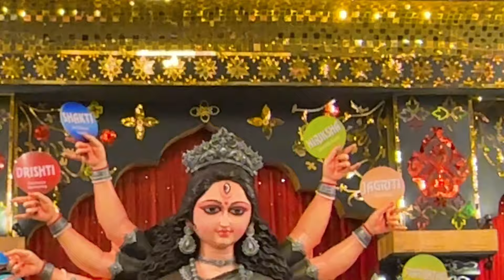Bongaon Durga Puja 2024 | Bonga Durga Puja Top 5 Theme Light Show 😱🎉🥰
♥️🙏😱 Bongaon Top 5 Durga Puja 2024 | Durga Puja 2024 | বনগাঁ দুর্গা পূজা 2024 🥰

♥️🙏😱 Bongaon Durga Puja Theme, Best Pandel of Durga Puja at Bangaon | বনগাঁ দুর্গা পূজা 2024 Theme | Bongaon Durga Puja 2024 | India's Last City Durga Puja 2K24
bongaon durga puja theme,
bongaon durga puja pandal,
bongaon durga puja preparation
bongaon durga puja light show
bongaon gandhipally gbs club durga puja 2024
2024 সালের দূর্গা পূজা কবে,
এ দুর্গাপূজা
বনগা দুর্গাপূজা
বনগাঁ দুর্গাপূজা

1. "Bongaon Durga Puja 2024: A Vibrant Celebration"
2. "Durga Puja in Bongaon 2024: A Festival of Joy"
3. "Bongaon Durga Puja 2024: Pandals, Idols & More"
4. "Experience Bongaon Durga Puja 2024: A Visual Treat"
5. "Bongaon Durga Puja 2024: The Ultimate Festival Experience"
6. "Durga Puja Bongaon 2024: A Symphony of Colors"
7. "Bongaon Durga Puja 2024: A Celebration of Faith & Culture"
8. "Bongaon Durga Puja 2024: The Best of Bengal's Festivities"
9. "Durga Puja in Bongaon 2024: A Spectacle of Devotion"
10. "Bongaon Durga Puja 2024 Night View: A Journey Through the Festivities"

বনগাঁ পূজা পরিক্রমা ও রাতের দৃশ্য
Bongaon Durga Pujo Light Show
Bangaon Durga Puja  Night View
gandhipally gbs club durga puja
durga puja preparation 2024,
bonga durga puja 2024
durga maa songs
Bongaon Durga Puja Lighting
durga maa songs
durga maa songs status
দুর্গা পূজার গান
দুর্গা পূজার নতুন গান
durga puja new song
Banga Durga Puja 2K23
GBS Club Gandhipally
Bangaon Durga Puja Top 5 Durga Maa
India's Last City Durga Puja
India's Border City Bongaon Biggest Festival 2024

बोनगांव दुर्गा पूजा 2024, बोंगा दुर्गा पूजा 2024, बोनगांव टॉप 5 दुर्गा पूजा 2023, टॉप दुर्गा पूजा थीम 2024,2024बोनगांव दुर्गा पूजा, 2024 दुर्गा पूजा, दुर्गा पूजा 2024, बोंगांव टॉप 5 दुर्गा पूजा 2024, टॉप दुर्गा पूजा थीम 2024, बनगांव दुर्गा पूजा 2023 रात, बंगाण दुर्गा पूजा 2024 रात, दुर्गा पूजा 2024, बनगांव दुर्गा पूजा 2024

Durga Puja Night